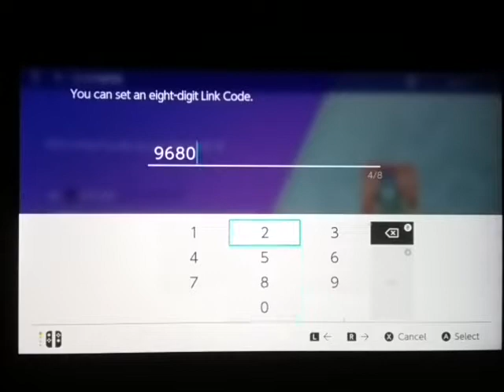Me Vs Cosmic Palkia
Wifi swsh battle